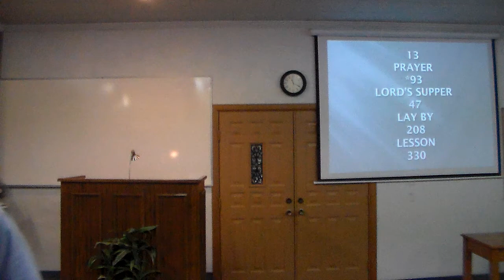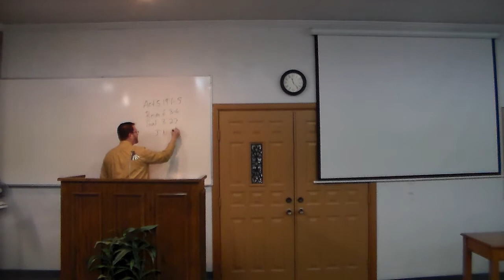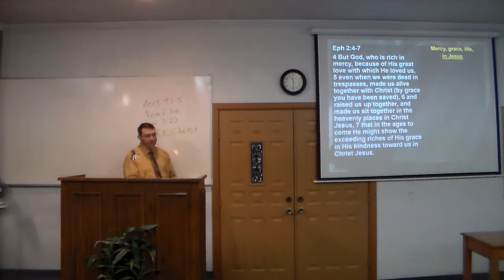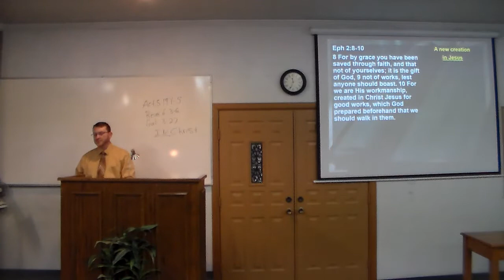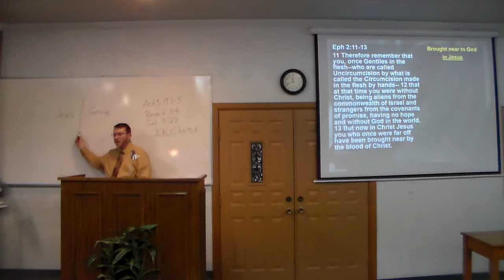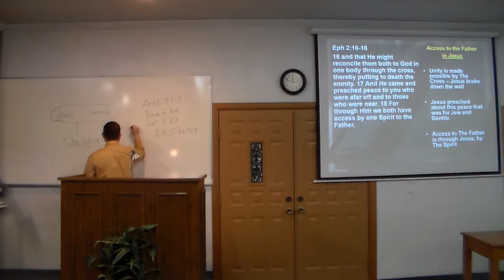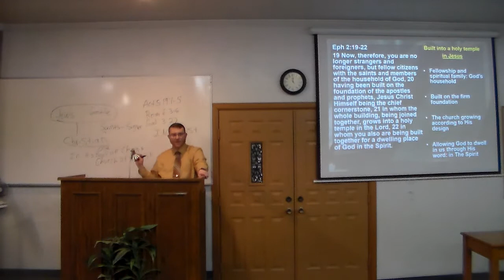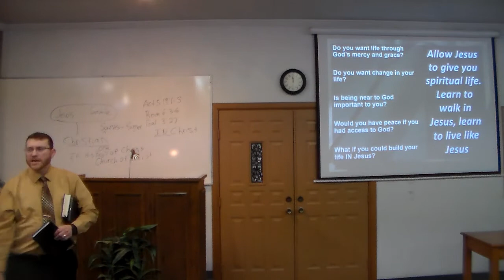Spiritual Life and Unity In Jesus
Sermon preached by Phillip Keathley at the Road Creek church of Christ 6/20/2021.   Sermon title: Spiritual Life and Unity In Jesus.   Contact the Road Creek church of Christ .